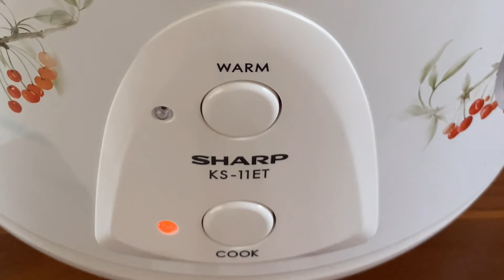ตู่มัชฟัน..แจกสูตร ข้าวมันไก่ไหหลำ จากคนไหหลำ(ต้มไก่-หุงข้าว-น้ำจิ้ม ทำยังไง?) ทำขายก็จะรวย Ep109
ข้าวมันไก่ไหหลำ จากคนไหหลำ  สูตรนี้ อายุกว่า100ปี เป็นเมนูในวัยเด็กที่พี่ตู่ทำกับย่าทีเป็นคนไหหลำแท้ มาจากเมืองจีน ถ้าเป็นข้าวมันไก่ ต้องคนไหลหลำทำ ใคร อยากได้สูตร ต้มไก่-หุงข้าวมันไก่-ทำน้ำจิ้มข้าวมันไก่ ว่าทำยังไง? คลิปเดียวจบเข้าใจทุกอย่าง  ดูก่อน ทำขายก่อน รวยก่อน สุดท้าย ฝากกดติดตาม แชร์ กันด้วยนะครับ ขอบคุณมากครับ ตู่มัชฟัน